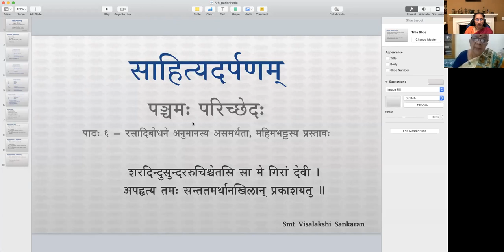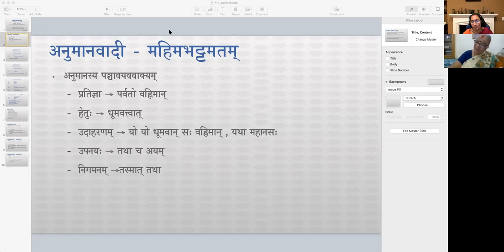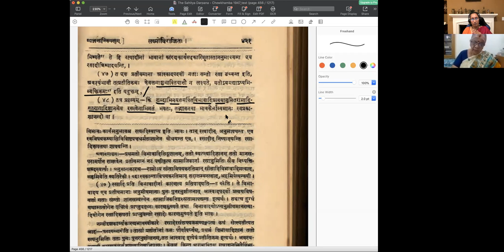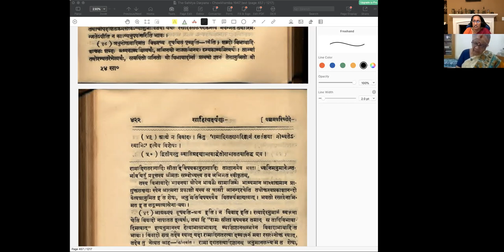साहित्यदर्पणम् - भागः ३ - पञ्चमः परिच्छेदः - पाठः ०६ (Sansthan Notes)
पाठः ६ — रसादिबोधने अनुमानस्य असमर्थता, महिमभट्टस्य प्रस्तावः